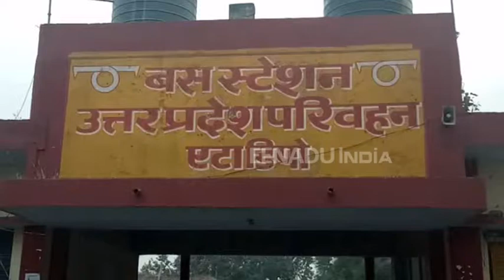एटा : त्योहारों को लेकर परिवहन निगम ने कसी कमर, बढ़ाई बसों की संख्या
एटा : आगामी त्योहार दीपावली और भैया दूज को लेकर एटा के परिवहन निगम के अधिकारियों ने तैयारी कर ली है. त्योहार पर अपने घर समय से पहुंचने में किसी तरह की कोई परेशानी न हो और प्रत्येक व्यक्ति समय से अपने गंतव्य तक पहुंच सके, जिसके लिए परिवहन निगम ने 10 प्रतिशत बसें बढ़ा दी हैं.